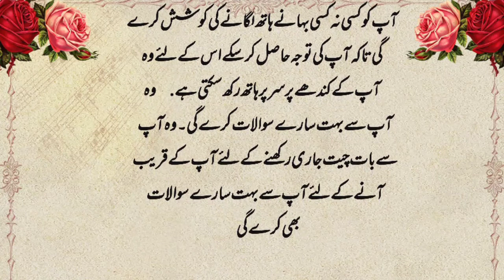Aurton K Khufia Raaz | 3 Ways Women Control Men | Motivational Quotes | 3 Facts About Girls